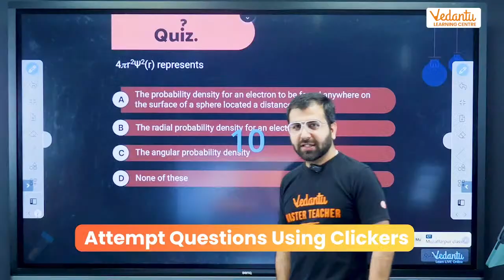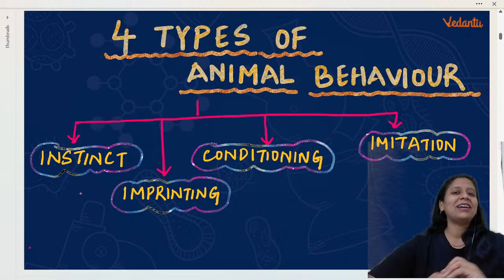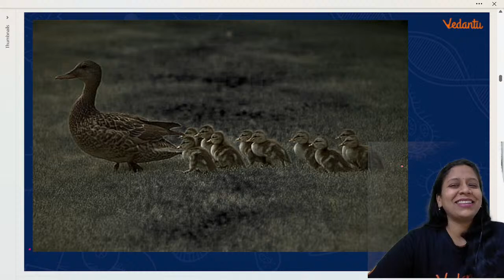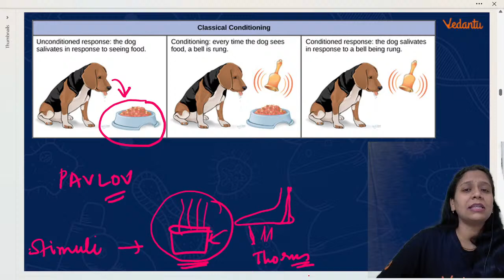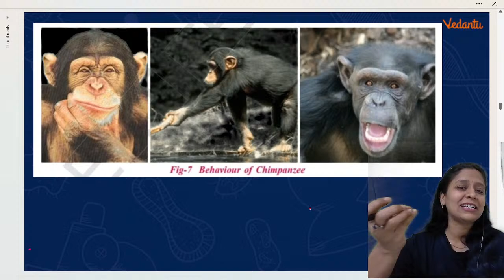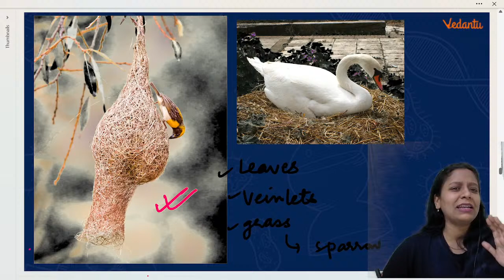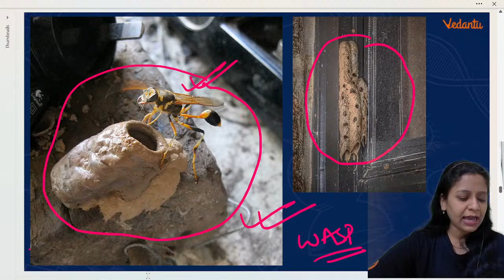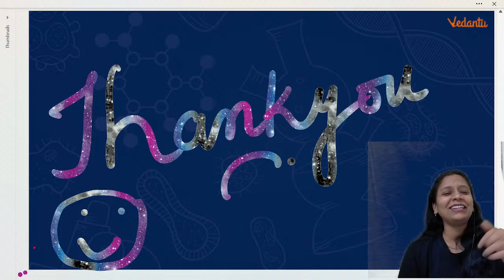ANIMAL BEHAVIOUR | ONE SHOT | Class 9 Biology | Sunaina Ma'am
IVSAT , Register Now for FREE and Seize this Opportunity!

🐾 Dive into the intriguing world of Animal Behaviour with Sunaina Ma'am in this one-shot session designed for Class 9 Biology students! Explore the fascinating behaviors exhibited by animals and unravel the mysteries behind their actions.

🦁 What to expect in this session:
1️⃣ Understanding the basics of animal behaviour and its significance in survival and adaptation.
2️⃣ Exploring different types of animal behaviours, including instinctive, learned, and social behaviours.
3️⃣ Examining the role of environmental factors, genetics, and evolution in shaping animal behaviour.
4️⃣ Delving into case studies and examples showcasing fascinating animal behaviours from around the world.
5️⃣ Insights into the study of ethology and behavioural ecology, and its applications in conservation and animal welfare.

🌿 Whether you're curious about the behavior of your pets or interested in the behavior of wild animals, this session with Sunaina Ma'am will broaden your understanding and appreciation of the diverse world of animal behaviour.

Let's unravel the mysteries of Animal Behaviour together with Sunaina Ma'am! 🐾🌟